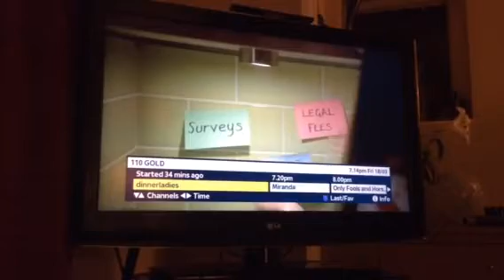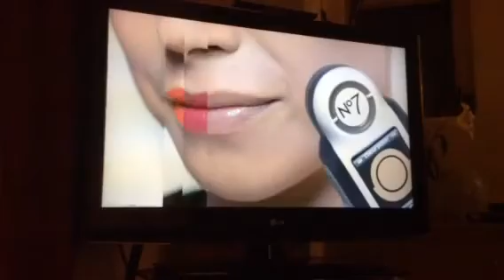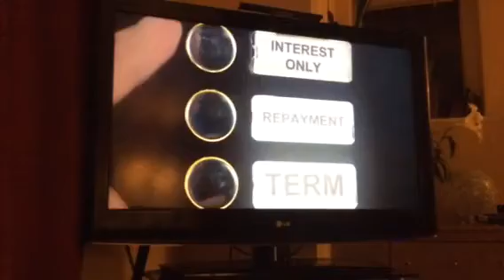UKTV Gold Adverts | Fri 18|3|2016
End of Dinnerladies
Gold Timers Break Bumper
Batchelors
No7 at Boots
Pension Wise
Hungry House
Enterprise
AO (Appliances Online)
Seat
Kayak
UKTV Break Bumper
UKTV W Battle Chefs
UKTV Gold the Interviews
Gold Space Ident
Start of Miranda